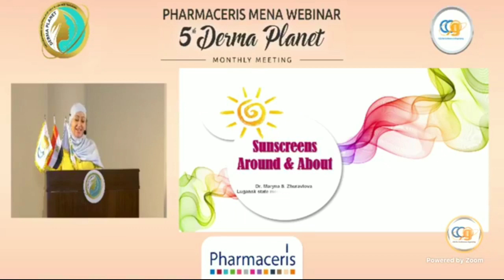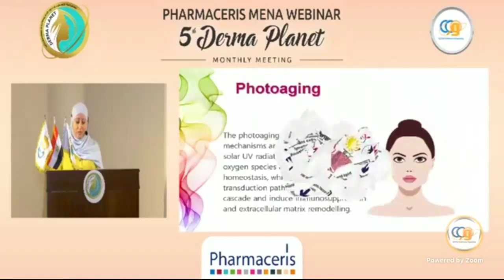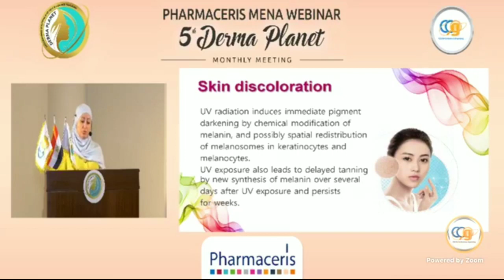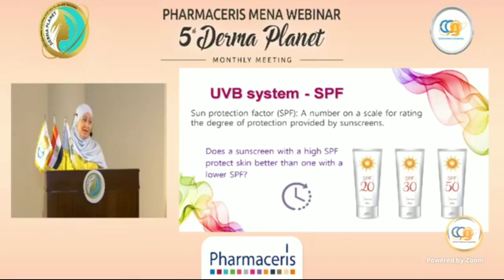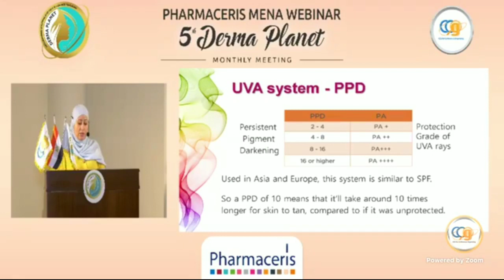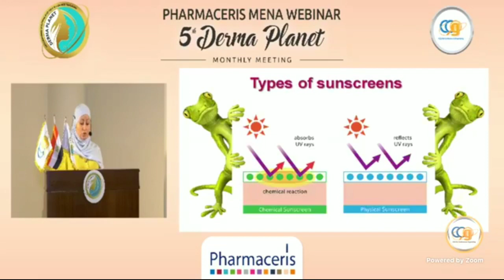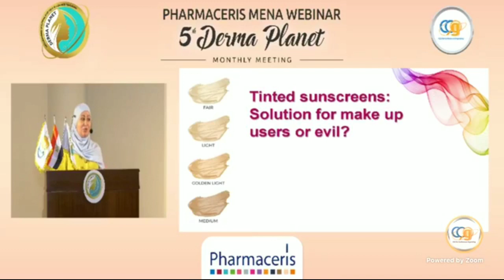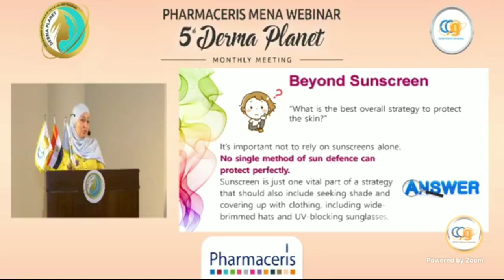sunscreen , around & about by Dr marina